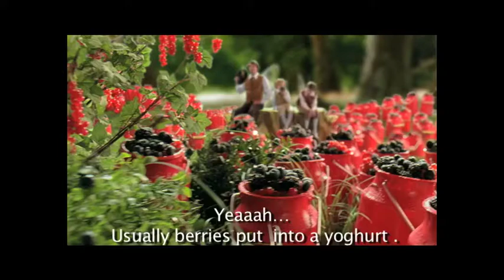Gigi Piola_CHUDO NEW WEB.mov